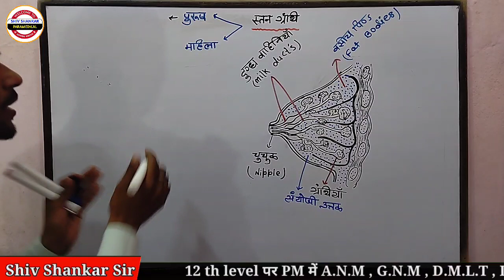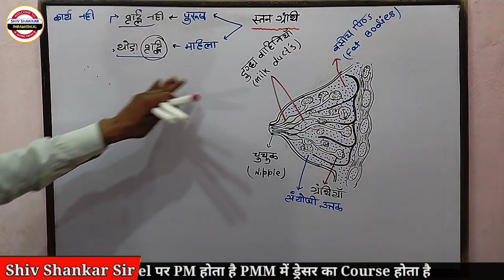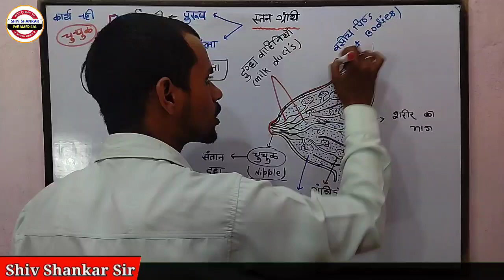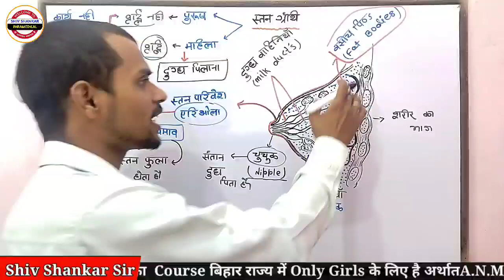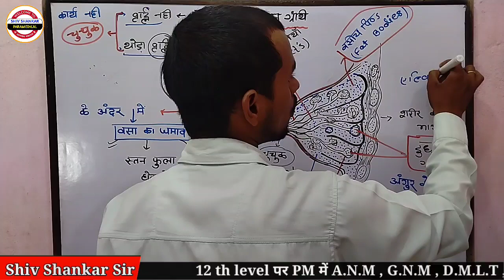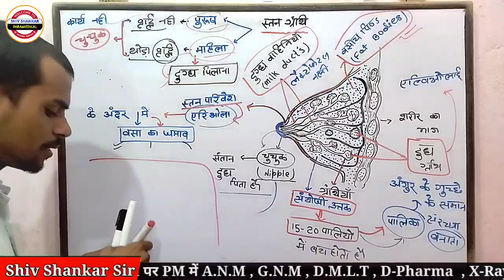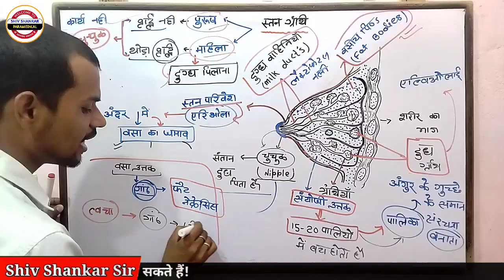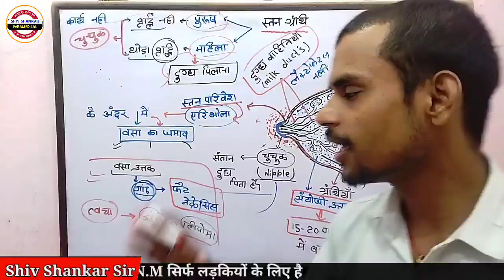BIOLOGY -स्तन ग्रंथी ( Mammary gland ) मानव जनन